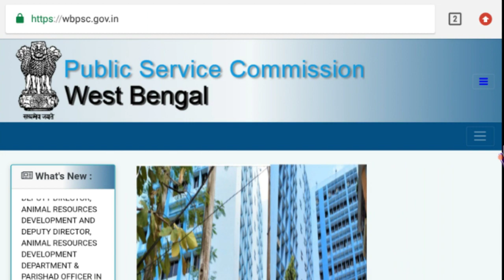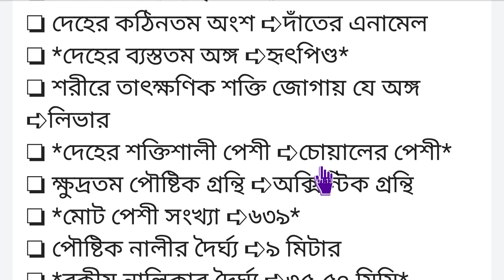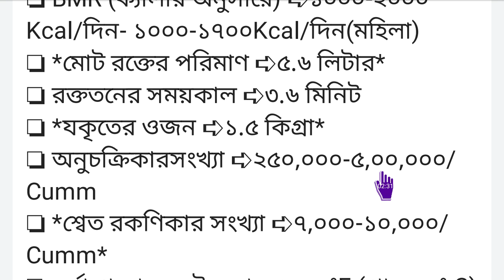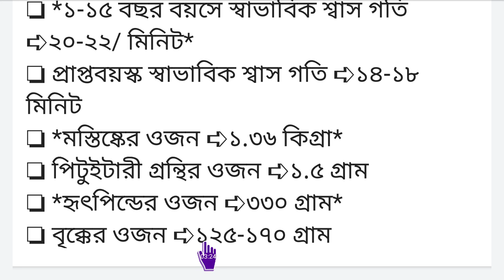PSC KPS RECRUITMENT 2020 লক ডাউন এর মাঝেই প্রস্তুতি 1000 শূন্যপদ PSC কৃষি প্রযুক্তি সহায়ক নিয়োগ